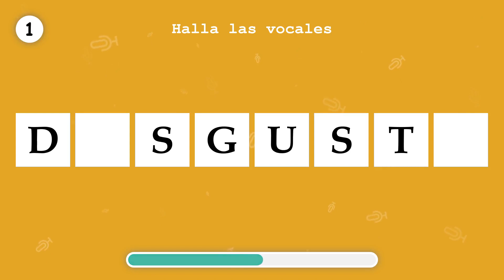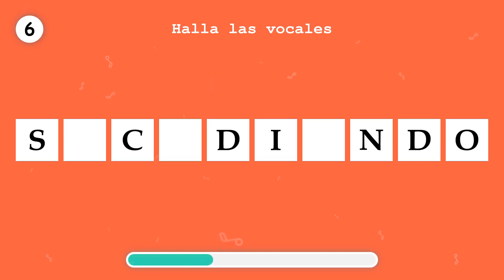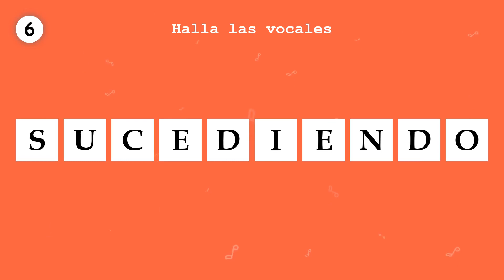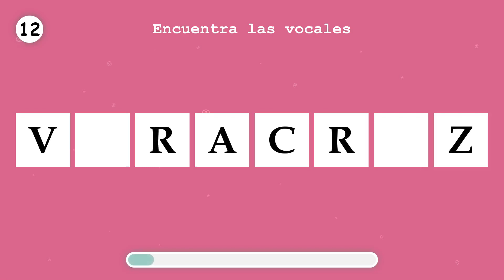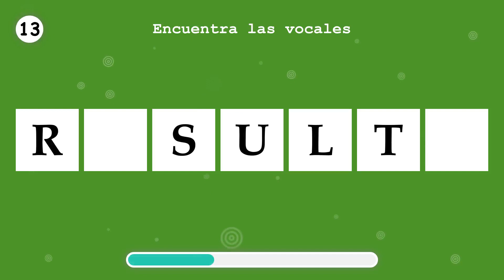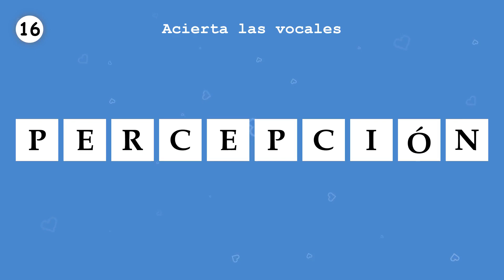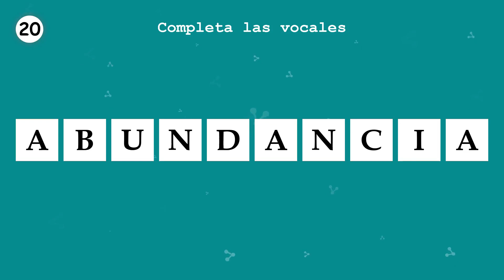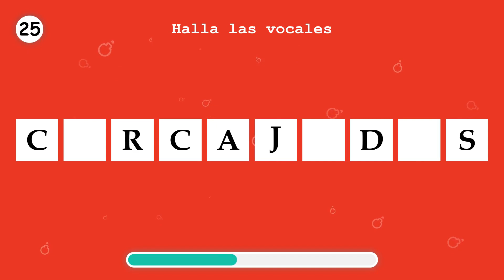APRENDE ESPAÑOL. Completa las vocales faltantes, en una palabra. Parte 37